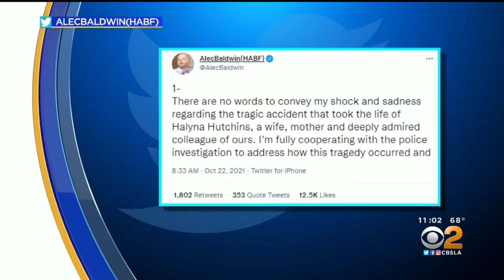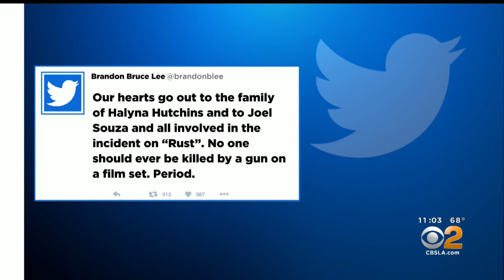Alec Baldwin On Fatal Movie Set Shooting Of Director Of Photography Halyna Hutchins: ‘There Are No W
One crew member was killed and a second was wounded Thursday afternoon when actor Alec Baldwin discharged a prop gun on a movie set in Santa Fe, New Mexico. Tina Patel reports.